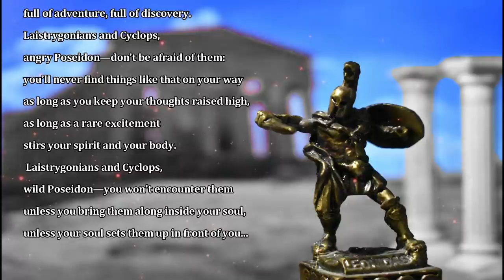LOST ATLANTIS & GUARDIAN- How to make Greek Mythology Diorama-lamp/ epoxy resin art/ polymer clay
In this video tutorial you can see how to make an epoxy resin diorama lamp inspired by the Greek Mythology and
the tale of lost Atlantis.

I created the island, the Guardian, the ship and the statue of Poseidon from polymer clay.
For the Poseidon's trident I have used bamboo barbeque sticks.
For the ancient temples I have used white cardboard and printed the columns in my LOTMAXX Shark 3d printet.

I painted the various parts with acrylic colors.

The lamp is illuminated by a LED strip that is connected to the electrical outlet.

This is one of my favorite epoxy resin art projects and hope you will like it too.

4THECRAFT

2. A Tale of Vengeance - Aakash Gandhi